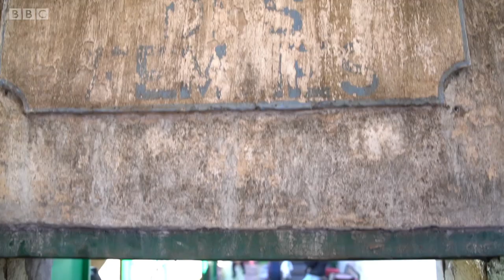Секс, эркаклар ва тақдирлар: Аёл аёлни жинсий зўрлаши мумкинми?.. – BBC Uzbek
Бир эмас, олти аёл худди шундай айблов билан эркак яқинлари қилган жиноят учун ҳибсга олинишган.

Бирор бир маҳкамасиз қамоққа ташланишган.

Сўз эса, Мадагаскар марказидаги қамоқхона ҳақида кетмоқда.

Бу ердаги маҳбусалар эркакларининг қилмишига бош қўшганликда айбланишган.

Ёки уларнинг ниятидан бохабар эканликда гумон қилинишган.

Ҳаттоки, бунга иқрор бўлишлари учун калтакланишган.

Айримларининг бу ерга ташланганига ойлар, бошқалариникига эса, йиллар бўлган.

Битта жиноят учун ҳатто ўнлаб кишилар ҳибсга олинишган.

Баъзи бир  аёллар эса, ёш-ёш гўдаклари билан бу ерга ташланишган.

Бирор бир маҳкамасиз умрларини  ана шу қамоқхонада ўтказишга мажбур бўлишмоқда экан.

Би-би-си “100 аёл” лойиҳаси доирасида ана шу қамоқхонага бориш, кириш ва у ердагилар билан суҳбатлашишга муваффақ бўлди.

Тафсилотлари видеолавҳамизда, томоша қилинг ва ўз фикрингизни билдиринг. Фикрларингиз учун аввалдан раҳмат.